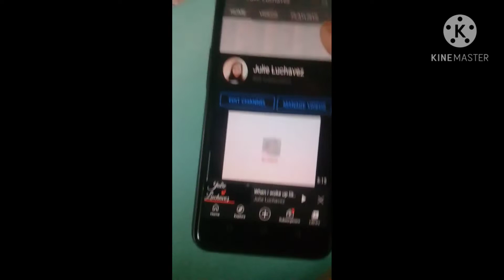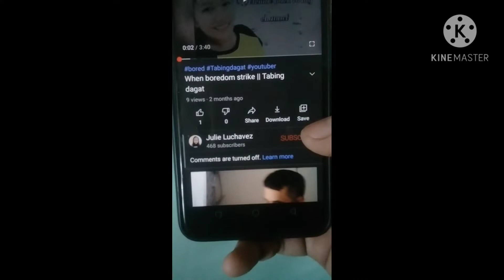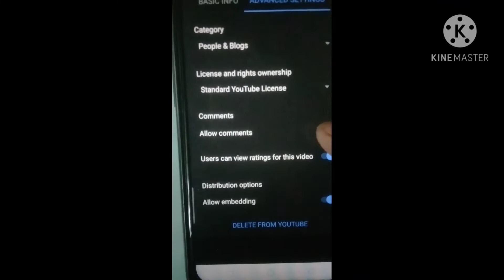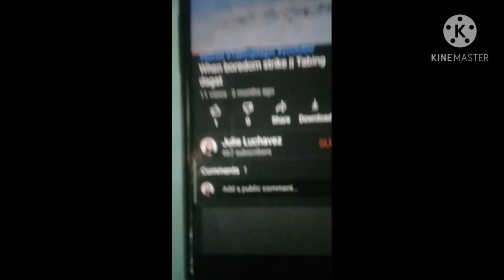Tutorial//Paano mag Turn On ng Comment Section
Tips kung paano mag turn on ng comment section.
Watch the vedio until the end